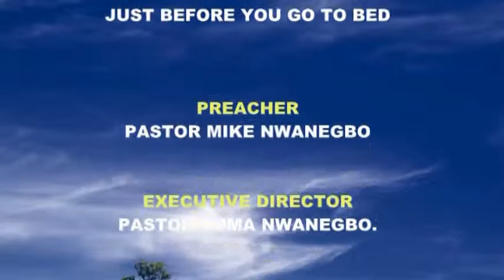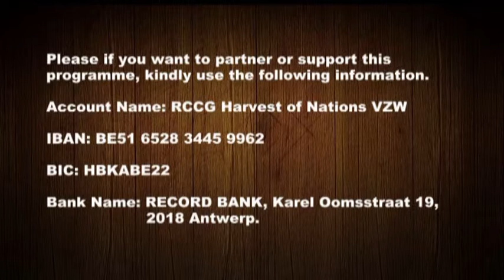GRACE AND MERCY OF GOD - PART 2